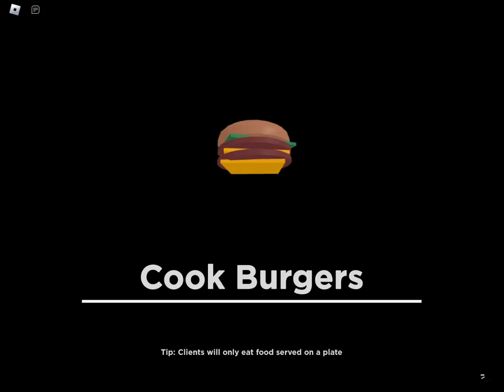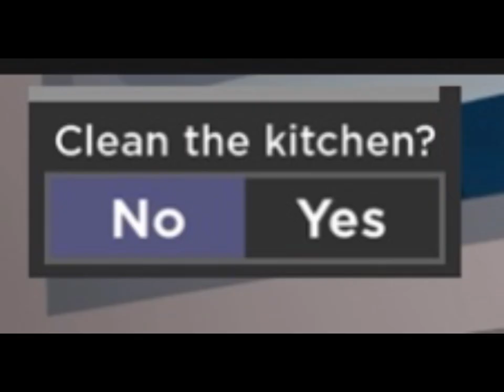Playing cook burgers on roblox because my friends say it’s really fun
This was really fun to play and you should check it out yourself!